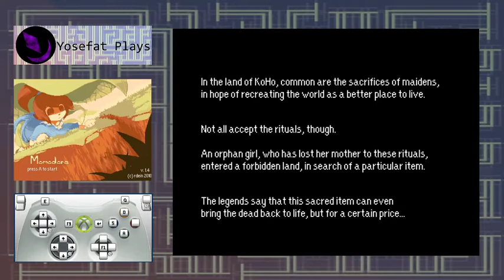Momodora 1 (2010) - Playthrough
Playthrough de mi primera partida de Momodora 1, juego inspirado en Cave Story pero casi sin elementos metroidvania aun que si contiene elementos escondidos (los cuales no pude encontrar todos) pero se llega hasta el final del juego.

"The game follows the story of Isadora, an orphaned child who goes into a forbidden land to attempt to ressurect her mother."